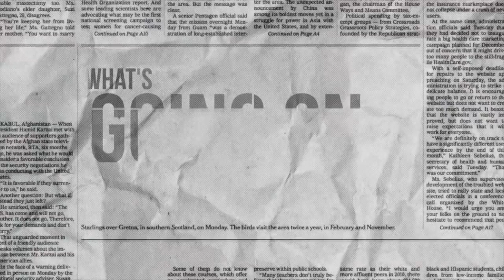DT DAILY | MARTINELLI IS PREPARING TO RETURN VERY SOON